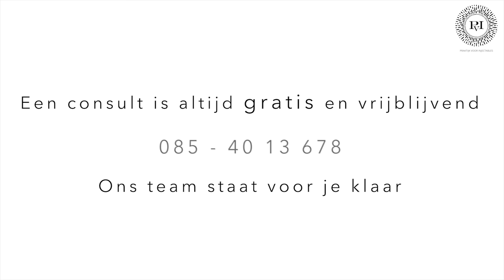Larra's lip behandeling met fillers| Praktijk voor Injectables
Make-up artist Larra kwam naar onze praktijk, omdat ze graag haar bovenlip wat voller wilde. Dokter Meulenaar behandelde Larra met de hyaluronzuur filler Teosyal. Bekijk in de video haar verwachting, ervaring en hoe de behandeling in zijn werk gaat.

Telefoon: 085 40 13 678